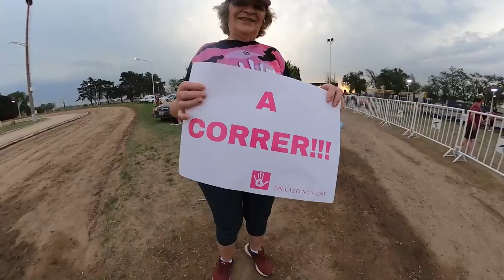Maratón y Caminata por la Vida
Para crear conciencia sobre la importancia de controles periódicos se llevó a cabo una nueva edición de la Caminata y Maratón por la Vida en General Deheza. Organizada por el grupo Un Lazo Nos Une y Municipalidad de General Deheza en el mes de la conciencia sobre el cáncer de mama.